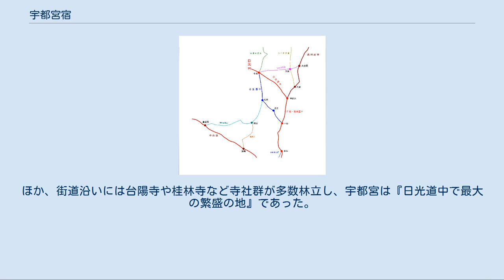宇都宮宿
宇都宮周辺の主要街道の略図。
 宇都宮宿（うつのみやじゅく）は、日光街道（日光道中）および奥州街道（奥州道中）の17番目の宿駅（宿場町）で、下野国河内郡宇都宮にあった。
宇都宮城の城下町にあり、両街道の追分であったほか、国内各地を結ぶ主要道路が通る交通の要衝で、日光街道で最も賑わった宿場町と云われている。
現在の栃木県宇都宮市中心市街地中西部地域。
 宇都宮宿は、宇都宮城の城下町であり宇都宮大明神（二荒山神社）の門前町でもあった宇都宮が、徳川家康の命により伝馬役を命ぜられ、宿駅として整備されたものである。
宇都宮藩により治められていた。
 東海道に続く街道整備により宇都宮宿にも伝馬役が命ぜられたのが慶長7年（1602年）であり、以来宿場町となり人足25人と馬25頭の常備が義務付けられていた。
一方で地子免許状が交付され土地税は免除となり負担軽減の措置が執られていた。
 元和3年（1617年）に徳川家康が日光山に祀られ、寛永13年（1636年）に徳川家光によって現在の東照社が日光に造営され、さらに正保2年（1647年）に朝廷より東照社に宮号が宣下され日光東照宮となると、日光街道は参詣道としての重要度も急速に高まり、文政期には日光街道を参勤する大名家は41家を数え、五街道では東海道の146家に次いで多いなど通行量が増大した。
 伝馬役は日光街道と奥州街道の追分である伝馬町、池上町界隈で受け持っており、当初は東石町で担っていたが負担が重かったため伝馬町に移され、さらに小伝馬町や池上町にも拡大された。
宇都宮宿で最も栄えたのがこの伝馬町や池上町界隈で、多くの商家や問屋が店を構え、寛文10年（1670年）には本陣と脇本陣が置かれている。
大黒町には木賃宿が設けられ一般旅客の宿泊所となっていたほか、挽路町や材木町には造り酒屋や遊廓などもあった。
蓬莱町、大黒町、歌橋町などの界隈では七の付く日に市が立ち、たいへん賑わったと伝えられている。
また、日光街道には2宿に貫目改所が設けられたが、ひとつは千住宿に、そしてもうひとつが宇都宮宿新石町に置かれていた。
 天保14年（1843年）の『日光道中宿村大概帳』によれば、宇都宮宿は南北20町（約2.2km）、東西18町58間（約2.1km）の規模で、本陣は2軒、脇本陣は1軒設けられ、旅籠が42軒あった。
宿内の家数は1219軒、人口は6,457人であった。
 門前・寺社を含めた宇都宮城下では、天保15年（1844年）の記録によると、家数1,693件、人口15,500人であり、江戸初期には32町であったのが、後期には48町まで増えている。
本陣は日光道中と奥州道中の追分に当たる傳馬町（伝馬町）および池上町に1軒ずつ、脇本陣は伝馬町に1軒、それぞれ所在した。
ほか、街道沿いには台陽寺や桂林寺など寺社群が多数林立し、宇都宮は『日光道中で最大の繁盛の地』であった。
その賑やいだ様子は『日光道中絵図』からもよく見て取れる。
 隣の宿 雀宮宿 - 宇都宮宿 - 徳次郎宿 雀宮宿 - 宇都宮宿 - 白沢宿 ^ a b c 福田三男著『宇都宮城物語』（下野新聞社） ^ 国土交通省道路局HP『五街道―諸道の性格』に拠る。
 ^ 『日光道中宿村大概帳』に拠る。
 ^ 『日光道中記』に拠る。
 ^ 『日光道中絵図巻6』（笹原新田より宇都宮宿まで）に拠る